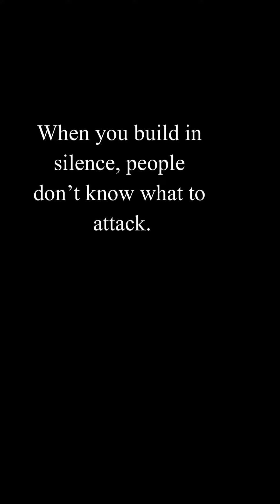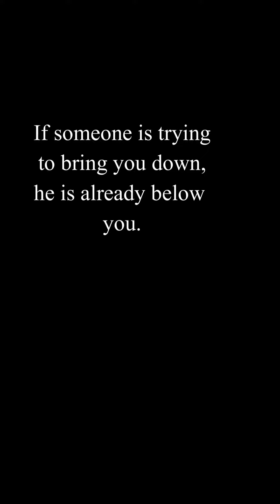608 The Toughest Motivational Speech Quotes